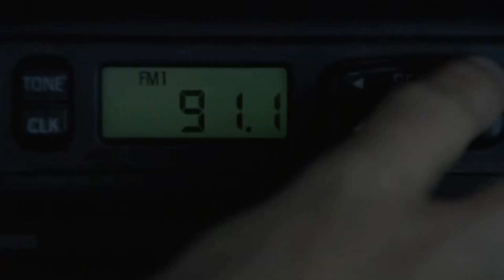Atlanta viene bombardata - The Walking Dead - 2×05 - [ITA]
The Walking Dead Stagione 2 ep.5